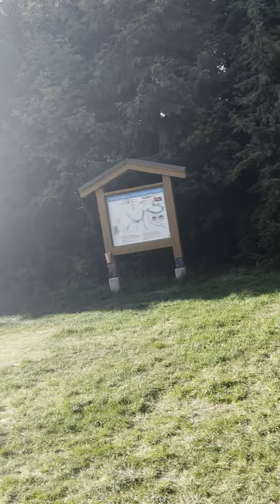Trip to whistler by a 7 year old